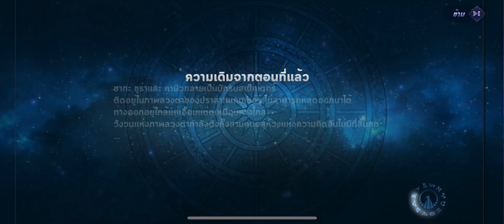Surplice Camus Story , Saint Seiya Awakening , SEA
Surplice Camus Story , Saint Seiya Awakening